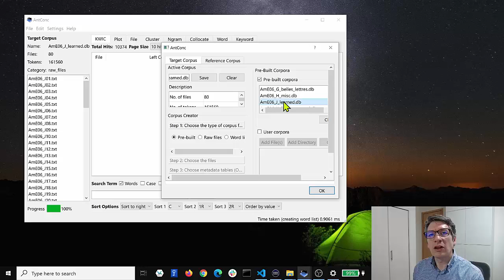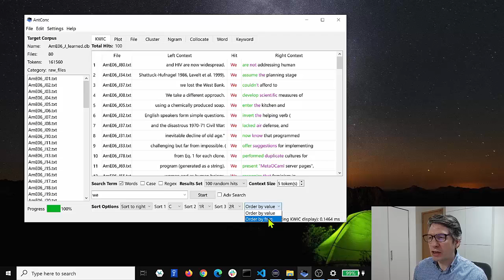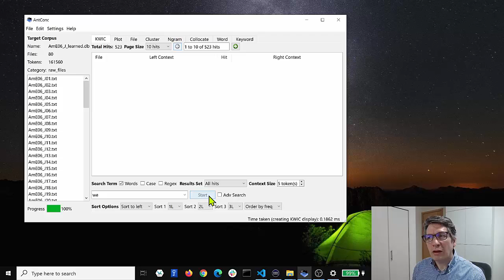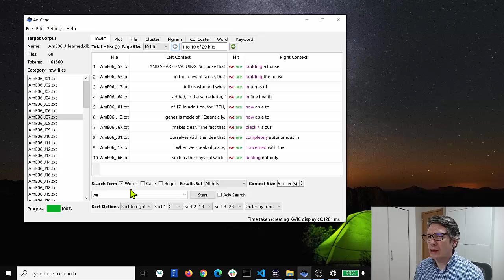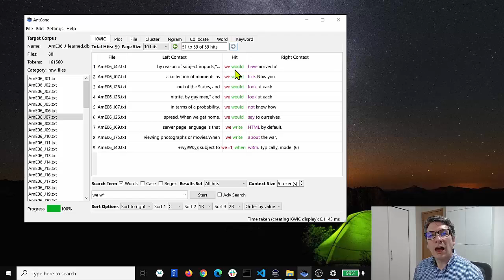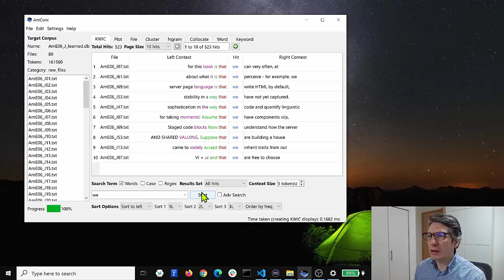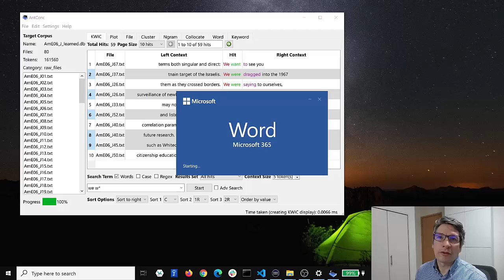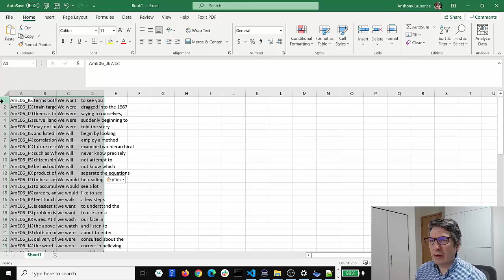AntConc 4 (ver. 4.0) - KWIC tool basics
This video shows you the basics of the KWIC (Key-Word-In-Context) tool of the AntConc (version 4) corpus analysis toolkit.